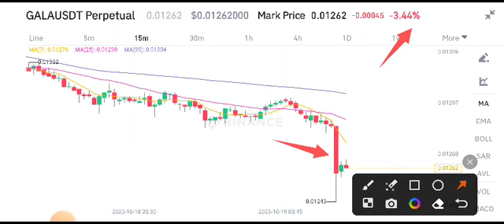GALA Today News! Gala coin Price Prediction